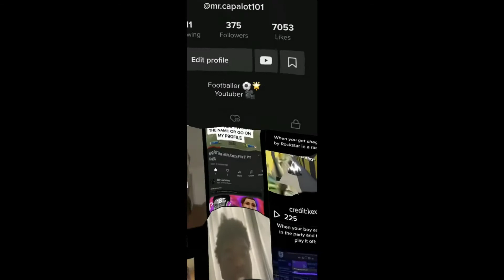RACES AND PRISON FIGHT| GTA 5 FUNNY MOMENTS #1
There is more funny gta content coming soon for you man.

Shoutout to @Kexzy for letting me upload these clips of his livestreams.

THERE WILL BE MORE FUNNIER AND LONGER GTA MOMENTS.

Also Fifa 22 vids coming out soon!! Including me raging, ultimate team, pro clubs, facing friends just a lot.